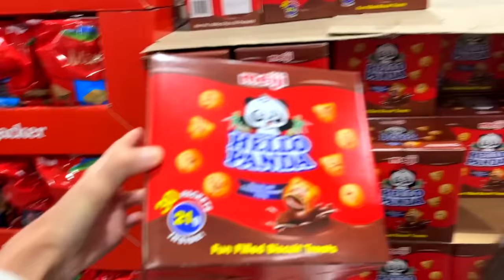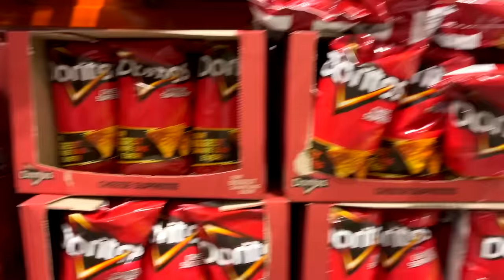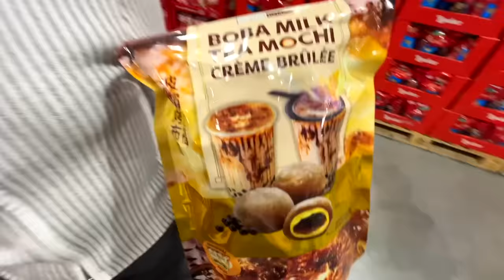SURVIVING OVERNIGHT on our TRAMPOLINE!!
The Empire Family Mums Beck & Bec, their daughter Charli and their son Prezley challenge themselves to see if they can last 24 hours overnight on the trampoline. Their dog Remy joins them in this overnight 24 hour challenge. Who will win?